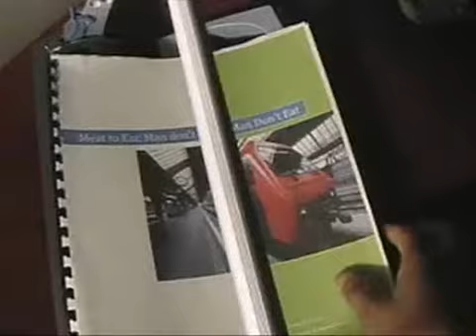The Purpose Driven Life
The Purpose Drive Life is a life directed and focused by Purpose. In this video award winning Purpose Life Coach Anaya lists 10 characteristics of a purpose.